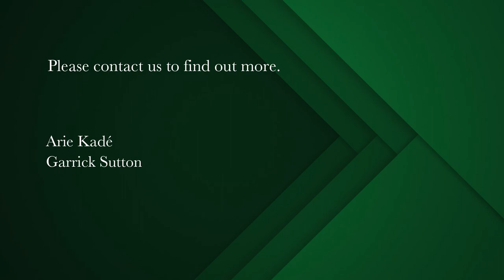7 bedroom house for sale in Constantia Upper | Pam Golding Properties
Luxurious Villa on the Hill
This awe inspiring villa is set on one of the most prestigious roads in Upper Constantia, offering the most spectacular views of Table Mountain, the Constantia Valley and views through to False Bay.
The property has been run as a boutique private retreat and comprises of seven sizeable en-suite bedrooms, all with spectacular views, overlooking the infinity pool that is solar heated. Suitably stylish common areas ensure that this residence can continue to be run as a retreat, or converted back to a family home. Additional features include two garages, with additional parking for 10 cars, a sauna, bar area, multiple boreholes, excellent security with a guard room, generator and staff accommodation.    Property being sold fully furnished.

Extras:-
3 x Boreholes
Water tanks
Water filtration system
Generator
Guard House
Staff day room
Spa
Gym
Electric pool cover
Remote controlled camera surveillance
Opportunity to build a second dwelling +- 1600m²